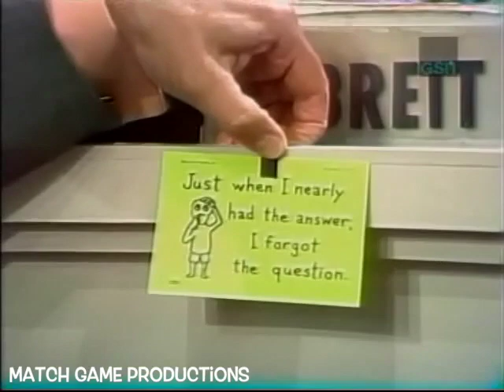Match Game Synd. (Episode 281) (Marcia's New Hairdo) (The Four BLANKS)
Today's Panel: David Doyle, Brett Somers, Charles Nelson Reilly, Susan Howard, Gary Burghoff, and Marcia Wallace